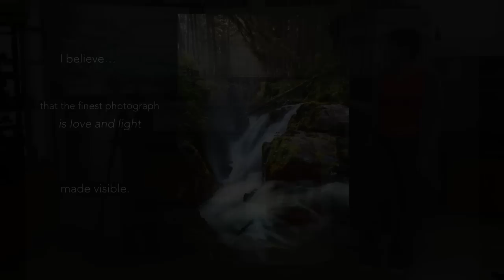Karen Hutton: Inspiration & Tonality Pro